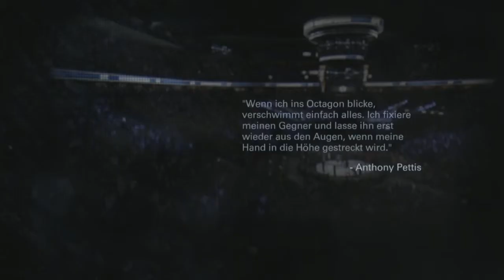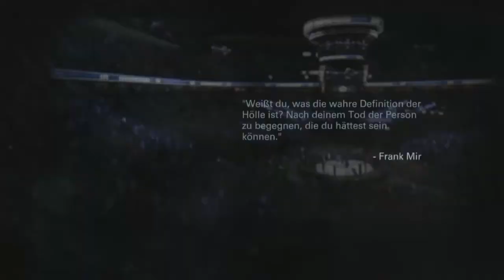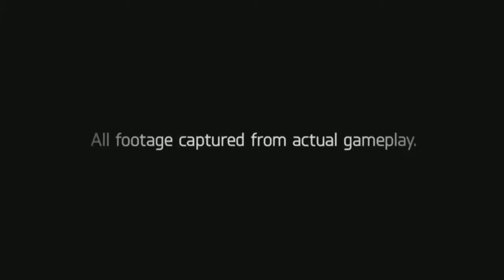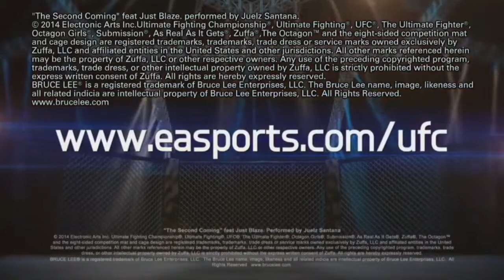EA Sports UFC angezockt! [XBox One] Demo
Als alter MMA Profi spiele ich für Euch die Demo von dem neuen UFC Spiel an. Sicherlich nen Blick wert!

Aber mal im Ernst...da ich keine Ahnung von dem Genre habe, waren für mich die Burce Lee Zitate das Beste am Spiel :D